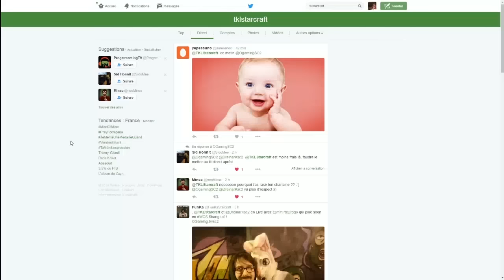Has vs Harstem - 2016 WCS Circuit: Shanghai - Ro8